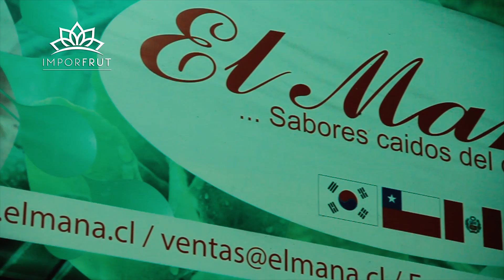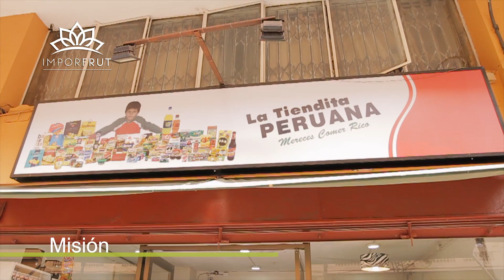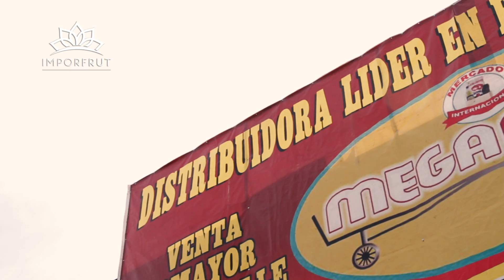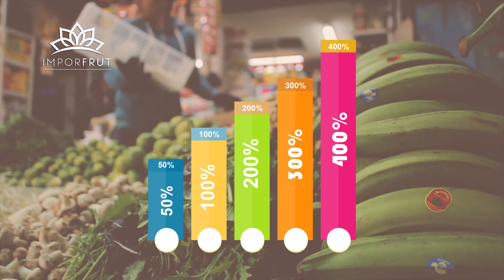Imporfrut Institucional HD720